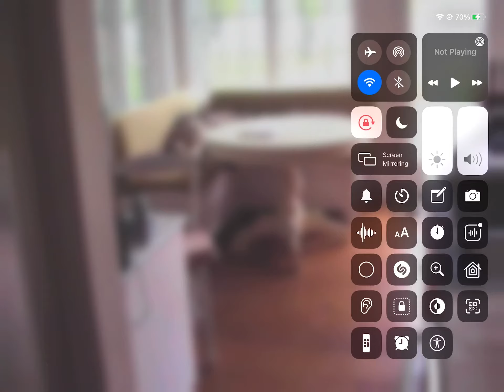WOLF IN THE HOUSE 🐺 🏠